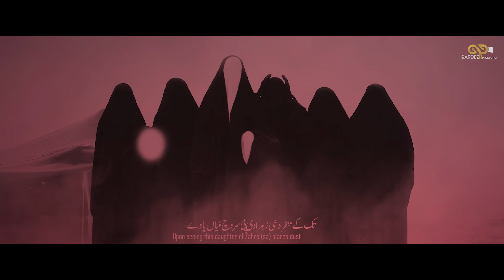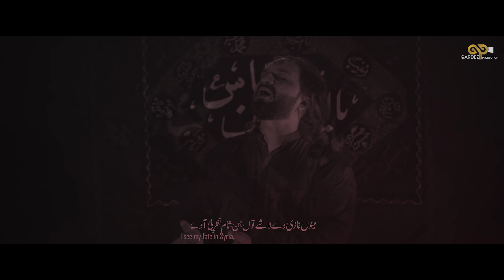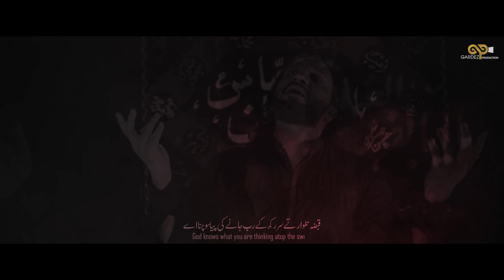Tak Taira Zarba | New Punjabi Noha 2021 | Imran Abbas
Noha: Tak Taira (13) Zarba
Reciter: Imran Abbas
Poet: Naeem Abbas Naeem

AUDIO
Composition: Imran Abbas Mani
Recording: Akhtar Studio
Mix & Master : ODS

Directed By: Aun Gardezi
Asst.Director : Zaman Haider
D.O.P: Raees Ali
Edit & Post : Aun Gardezi
Production Manager: Zaman Haider
Graphic Artist: Aqeel ur Rehman
Team GardeziProduction : Zaman Haider,, Shani zaidi, Raza Naqvi

LOCATIONS
GardeziProduction Studio

●●PUNJABI NOHA LYRICS ● ●
دوواںماں تے دھیاں نے تکیا جدوں شمر(لعن) نے خنجر چلایا

تک تیراں ضرباں خنجر دیاں پئ زینب (ص) رو فرماوۓ
ہن غازیؑ نے مڑ نہیں آنا کیو یں زخمی ویر بچاوے

ولیل حسینؑ دیاں زلفاں وچ ہتھ اے شمر(لعن) کمینے دا
تک کے منظر دھی زہرا(ص) دی پئ سر وچ مٹیاں پاوے

ہاۓ مولا ہاۓ زینب

جیوے ظالم والاں توں پھڑ کے یسین قرآن توں وکھ کیتی
شبیؑر دی دھی وچ مقتل دے میرا خالق نہ مر جاوے

میرا ویر حسینؑ معاف کری
میرے ہتھ رسیاں وچ بج گۓ
چادر لوکاں نیں لٹ لئ اے
تے کیوے زینب(ص) کفن پواوے

تیرے ویر غریبی دے ہوکے اونقش گۓ میری اکھیاں وچ
مینوں غازی دے لاشے توں ہن شام نظر پئ آوے

کُج دیر بازار چوں زینب(ص) توں بازاری نظراں ہٹ جاون
ہاۓایسی لئ پہیا نیزہ تے شبیر قرآن سناوے

قبضہ تلوار تے سر رکھ کے رب جانے کی پیا سوچنا اے
میرا ویر تیری اے تنہائ زینب(ص) دے دل نوں کھاوے

وچ حشر نعیم جو آنا اے بی بی نے عین گواہ بن کے
انج وچ مقتل شبیرؑ اتوں ہاۓ زینب نظر ہٹاوے

To listen to similar artists new nohay qabat and new salam, check out our Youtube page!

Copyright prohibited ⓒ - GardeziProduction